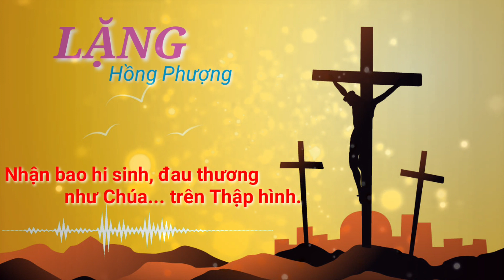Lặng - Hồng Phượng [Lyric]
►  Video được Thánh Ca Tuyển Chọn tổng hợp và Design.